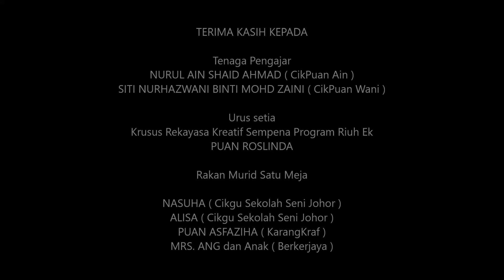ASAS BATIK - Tie & Dye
Menimba ilmu dua hari sertai Krusus Rekayasa Kreatif 'Hand Loom' dan 'Batik Tie & Dye' sempena Program Riuh Ek di Yayasan Warisan Johor Kompleks Warisan Sultan Abu Bakar pada 18 - 19 November 2023.
Terima Kasih kepada Tenaga Pengajar Asas Tenun Songket Hand Loom Dr Norwani Md. Nawawi serta Tenaga Pengajar Batik Tie & Dye TitisMas kerana memberi tunjuk ajar jenis peralatan, cara mudah dan teknik serta menasihatkan kami sentiasa menjaga Warisan Tenun Songket dan Seni Batik biar tidak ditelan zaman dengan banyakkan program dan bengkel di sekolah-sekolah, pasaraya dan kawasan komuniti setempat.
Semoga Program seperti ini dapat dipanjangkan di tarikh dan masa yang lain.